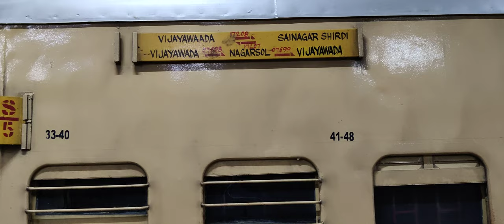Furious 12787 Nagarsol SF Express Arrival at Parbhani Junction - NS To NSL - Indian Railways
My Journey Train:
           17206 Sainagar Shirdi Express

Date of Video:
                  25/09/2022, Sunday